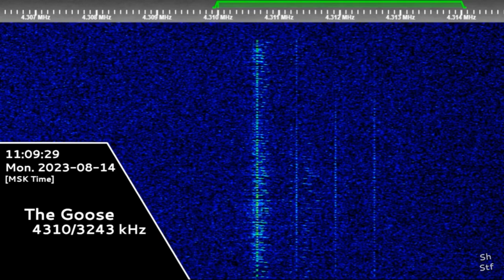The Goose | 14th August 2023 | 3 Voice Messages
Timecodes:
00:00 - Воздух Охват-98 65093 ЕДА 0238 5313
01:15 - Воздух Охват-98 66134 СЛАСТЬ 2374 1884
02:51 - Воздух Охват-98 25900 ДИВАН 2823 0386
04:15 - Black Screen (Outro)
Hope you will enjoy! 😉